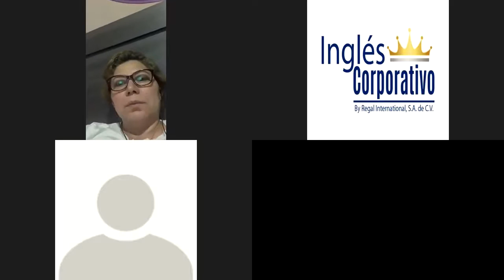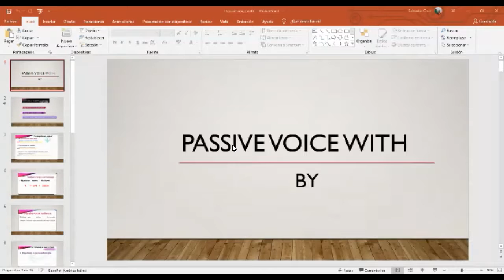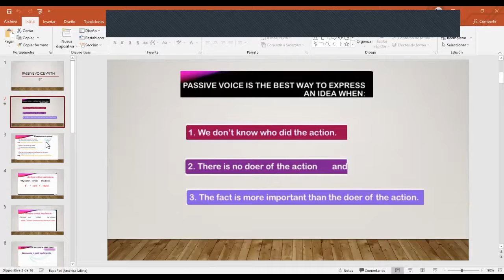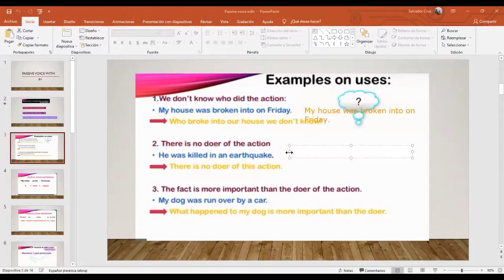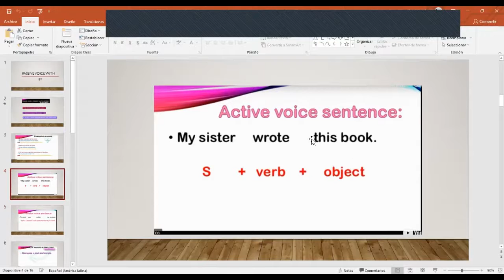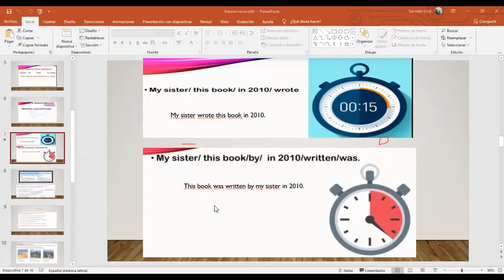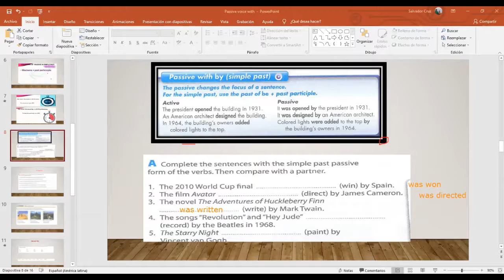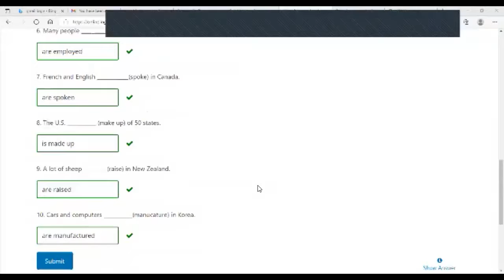Ingles Corporativo- Passive voice using "by". Day 1-7.14.2021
In this class particiapants will be first introduced to passive voice using "by".

En esta clase los participantes seran expuestos por primera vez a la voz pasiva usando "by".